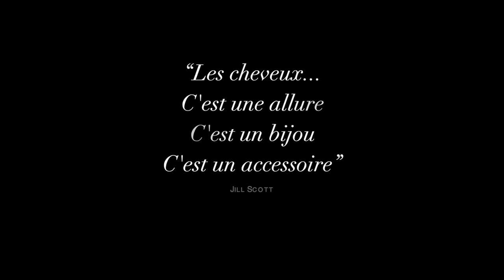PERRUQUES SANS COLLE NI GEL ENTIÈREMENT CUSTOMISÉES, POUR DÉBUTANTES - MODÈLES BLONDS⎮Maggy Kloset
LIENS DES PERRUQUES ET DE CE QUE JE PORTE ICI ⇣⇣⇣

PERRUQUES SANS COLLE NI GEL ENTIÈREMENT CUSTOMISÉE , ABORDABLE - MODÈLES BLONDS

1- Perruque STONE
Taille 14''
Densité 150%
Bonnet Glueless Full Lace

2- Perruque QUEEN BEE
Taille 20''
Densité 180%
Bonnet Lace Front

3- 1- Perruque MELBOURNE
Taille 18''
Densité 150%
Bonnet Lace Front